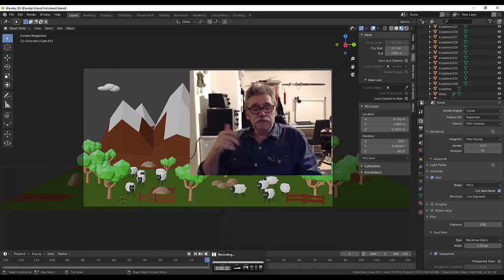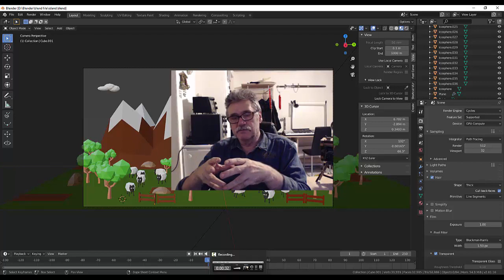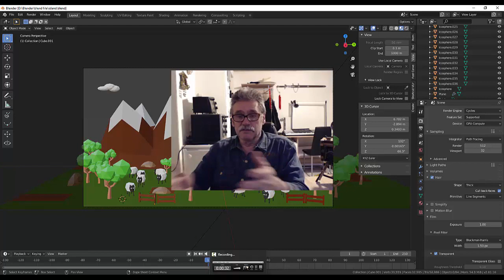16. Blender Low Poly. Новый проект